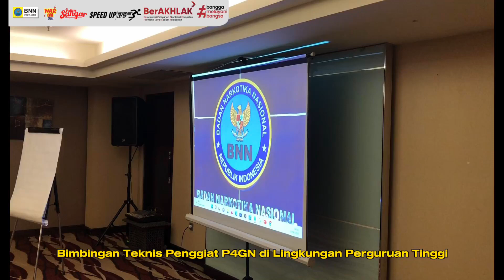Bimtek Calon Penggiat P4GN di Lingkungan Perguruan Tinggi